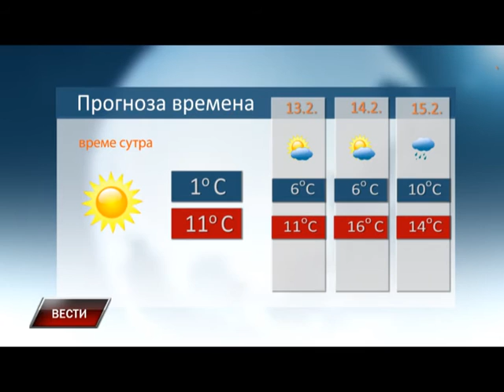Vesti 11 2 2016